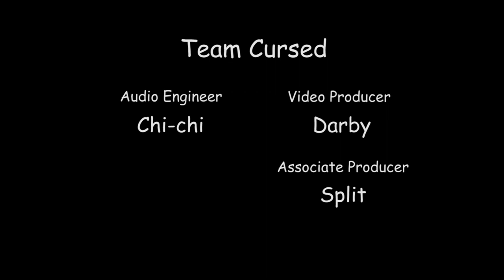Camp Streamix - Team Cursed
please watch cursed throne

And Kristen Trawczynski

VIDEO EDITING
Darby Cupit

Alex
UpgradedMoon
And all of Team Cursed!